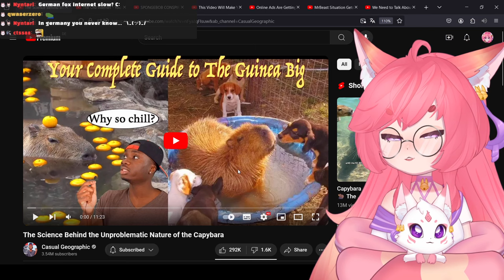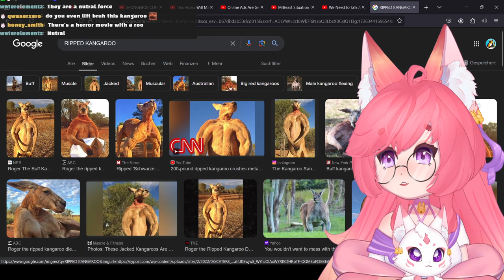The Worlds Chillest Animal - Capybaras | Kitsu Reacts To Casual Geographics | Vtuber Reacts